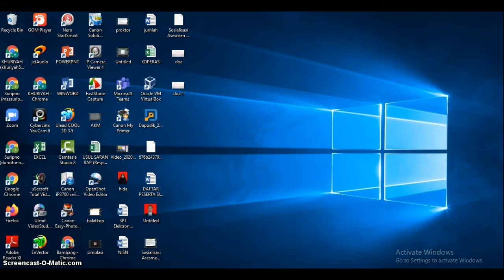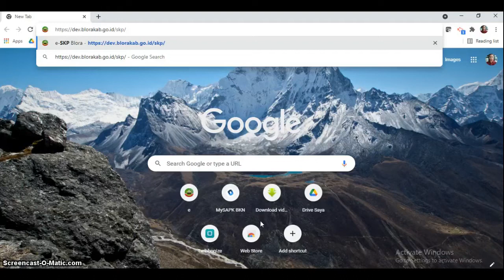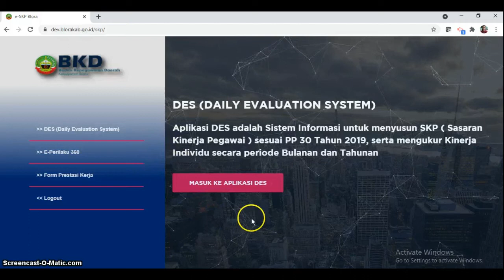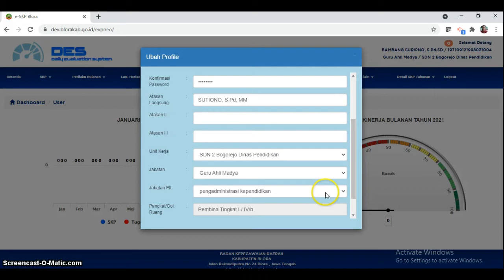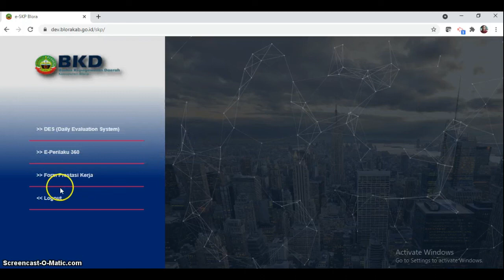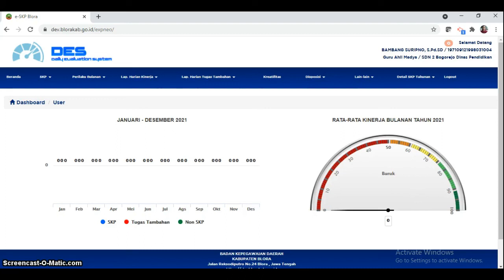Cara Login dan Mengubah Profil E-SKP (bagian 1)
E-SKP adalah aplikasi SKP berbasis web, yang berfungsi untuk memudahkan peyusunan SKP secara terintegrsi dari eselon tertinggi hingga staf, dimana hal ini cukup sulit untuk dilaksanakan secara manual. Prosedur dan alur sistem dalam penilaian prestasi kerja PNS mengacu pada Peraturan Kepala BKN Nomor 1 Tahun 2013.